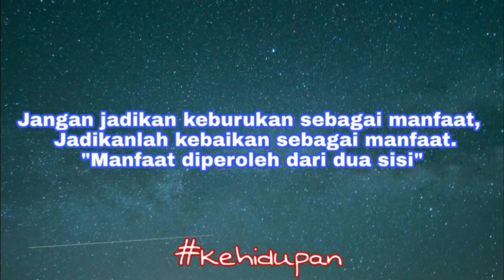Intro Video 2019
Semoga bermanfaat, Saksikan videonya diiringi kata - kata Kehidupan di malam Minggu selanjutnya.

Semoga sukses dan bahagia yang telah menonton video ini,

Semangatlah untuk menjalani hidup ini.